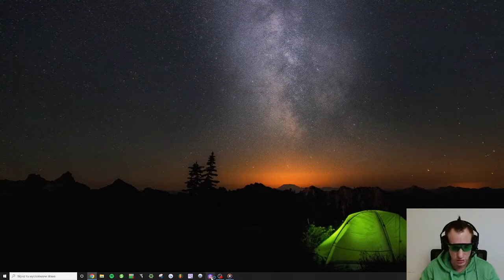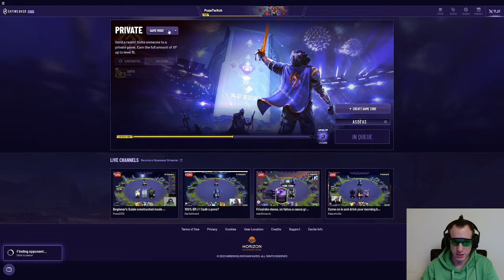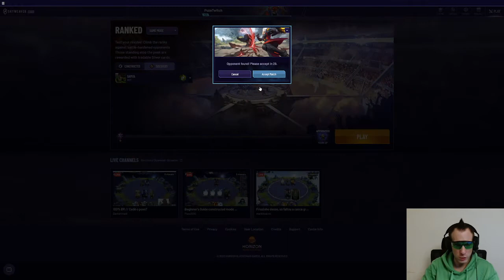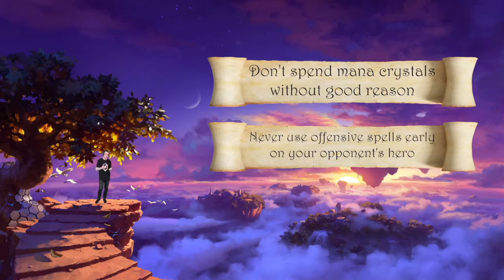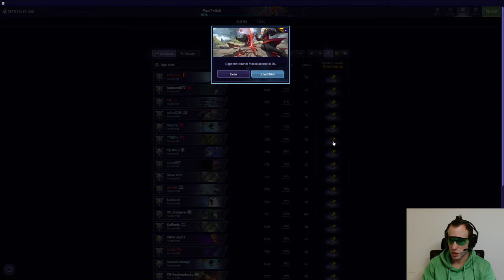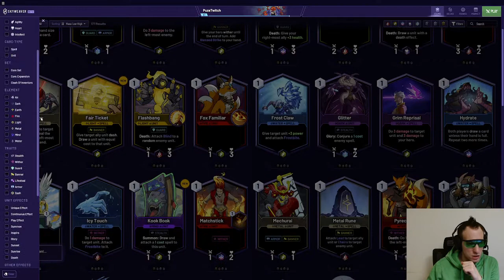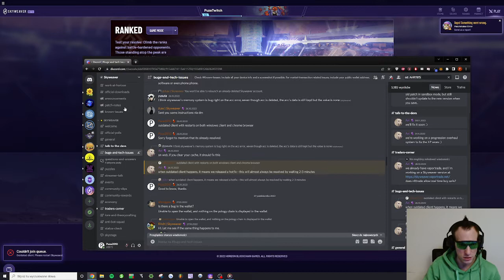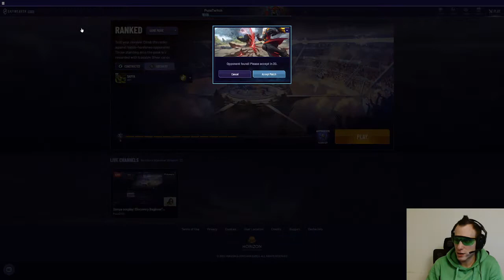Discovery - A Beginner's Guide - Ep 02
Here is everything you need to know about Discovery mode!
This is a Beginner's Guide created by our long-standing community member, Puza!

Welcome to Skyweaver! A worldwide competitive trading card game from another dimension. Customize your decks to suit any playstyle, gain the allegiance of ethereal creatures in Sky, and ascend the ranks to become a legendary Skyweaver!

Want even more info? Check our Megapost on the official Reddit to get started

17 PM ET (Toronto)
23 PM CEST (Europe)
14 PM PST (USA)

10:30 AM ET (Toronto)
16:30 PM CEST (Europe)
7:30 AM PST (USA)

17:30 PM ET(Toronto)
23:30 PM CEST (Europe)
14:30 PM PST (USA)